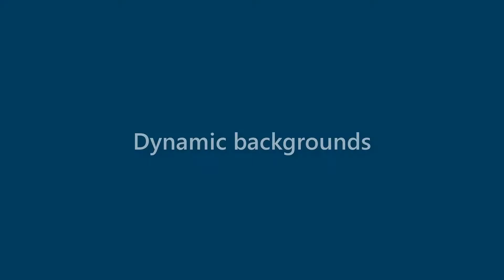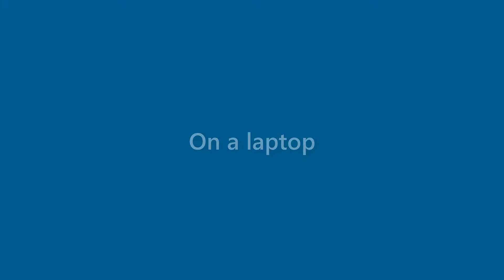Owen Mitchell - appearance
Name Look - Owen Mitchell - appearance. In this video we present "Owen Mitchell" name look and feel in various scenarios.
This video will cover:
How does "Owen Mitchell" look as a personal letterhead?
How does "Owen Mitchell" look on a business card?
How does "Owen Mitchell" look on a computer/laptop screen?
How does "Owen Mitchell" look with different background colors?
How does "Owen Mitchell" look with various fonts?